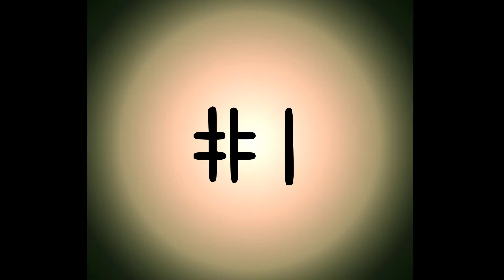Best amazing jobs in the world in telugu|facts|jbnadella facts war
Hi
  In this video i am telling about best Amazing jobs in the world in telugu and unknown facts in telugu.

  and exiting jobs no felt the job working ,so any one to choose have good fun and enjoying these jobs.

  Also you will find excite facts about daily facts ,space,history and many other things and world interest facts.

  So please watch this interesting and unknown facts in telugu.

photos credits:

pexels

 unplash  site photos

creatieve commen licence uses of google images